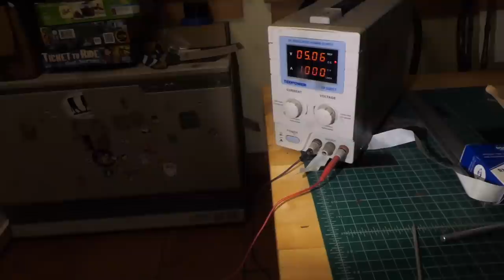Master Sword Build; Part 2 of 4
All the Aluminiunuim dust sure is making me forgetful! HAHAHA!